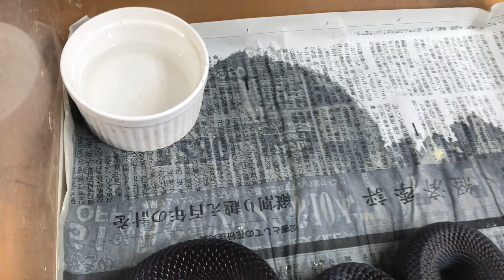メキシカンブラックキングスネークが卵を産んだよ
2ヶ月後に孵化予定です